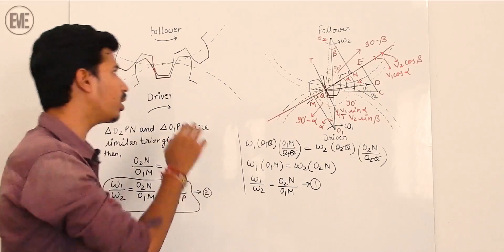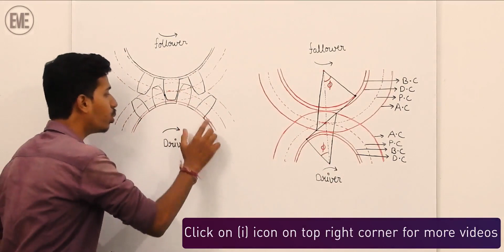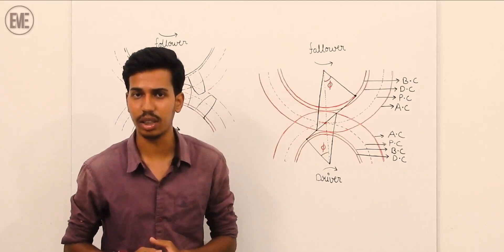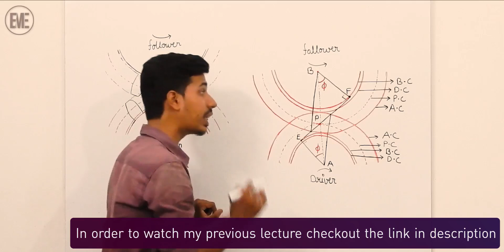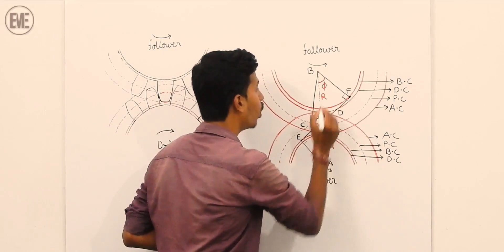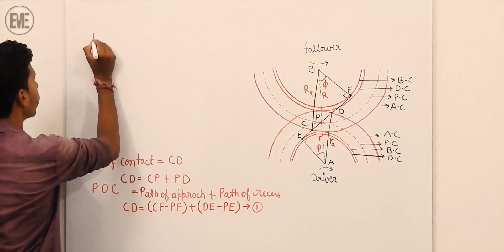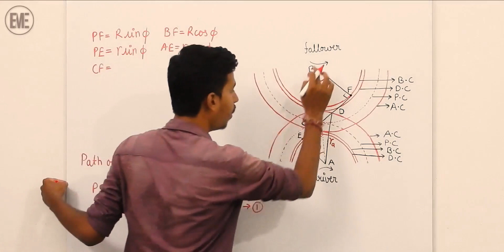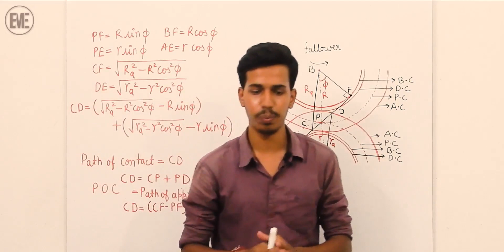Path of contact in gears